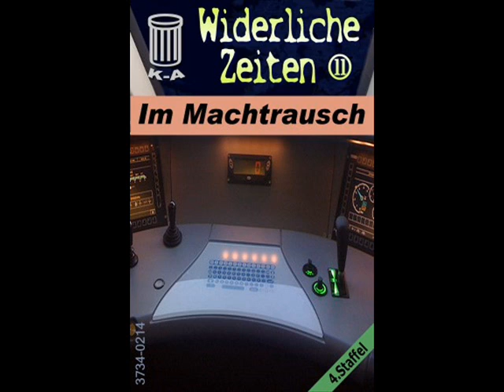Widerliche Zeiten 11 - Im Machtrausch [Hörspiel-Trailer]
(vollständige Serie -360 Min- auf mp3)

 Auf einem Kühlschrank in Toshiva ereignet sich eine Tragödie, die Juri nicht gleichgültig lässt. Doris hingegen hat wenig Zeit zu trauern: Sie befindet sich mit Yamo und Friedrich in der Hand von unheimlichen Fremden. Es scheint kein Entkommen möglich. Juri und Mathilde kommen zunächst nicht darauf, was wirklich mit Doris, Richard und Juri geschah. Mathilde plagen schließlich ganz andere Sorgen: Sie ist hoch verschuldet und auf Jobsuche. Doris ist unterdessen nicht faul: Während sie auf wahnsinnige Weise mit ihrer Vergangenheit aufräumt, denkt Juri noch, sie sei entführt und kommandiert die Gurus ab zum Raumschiffbau, um sie zu retten. Mathilde folgt ihm ebenfalls ins Guru-Reservat nach Toshiva. Sie ist bei den Bauarbeiten allerdings keine große Hilfe. Doris erobert inzwischen in ihrem Machtrausch immer mehr Land für die Gurus und landet schließlich mit ihrem Raumschiff, im Toshiva-Reservat. Dort warten Juri und Mathilde bereits auf ihre Ankunft. Aber ist es noch die alte Doris, die sie zu sehen bekommen werden ?